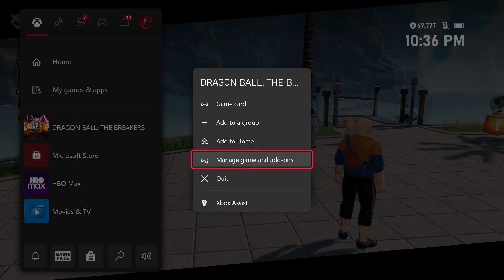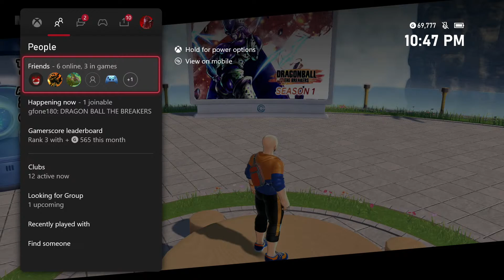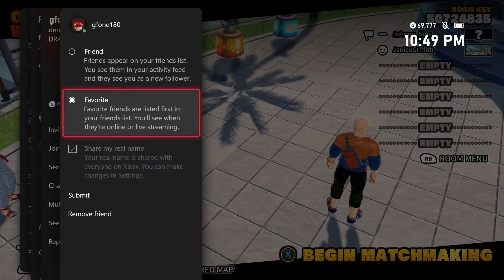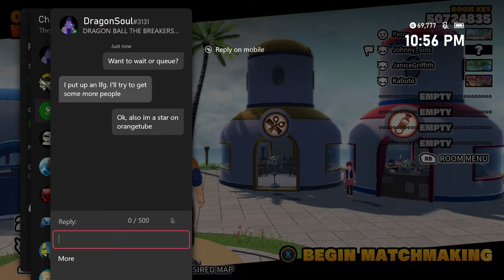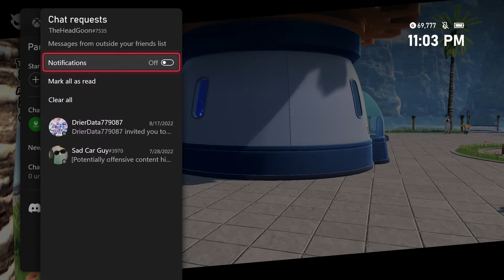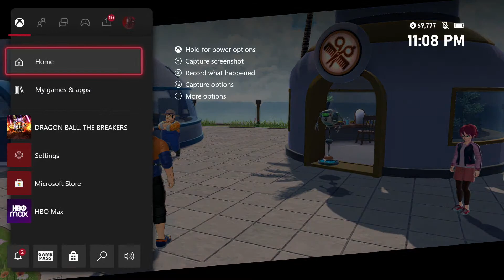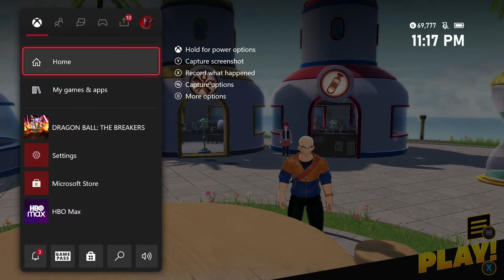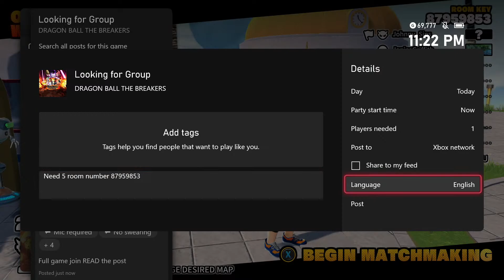Johnny Sins AND Janice Griffith Survicing in Dragonball The Breakers ?!?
Orange Tubers playing Dragonball Breakers?